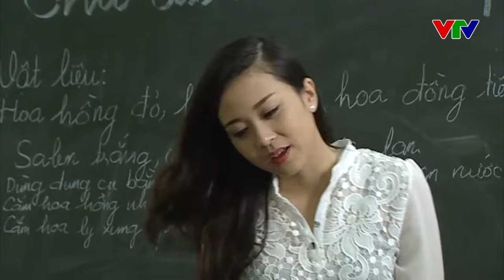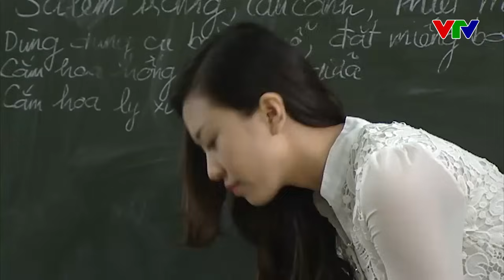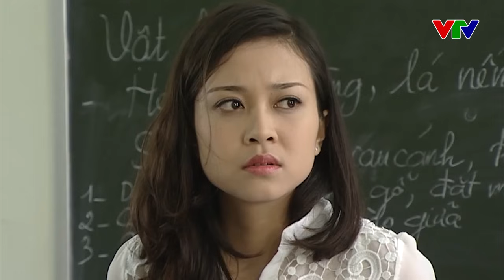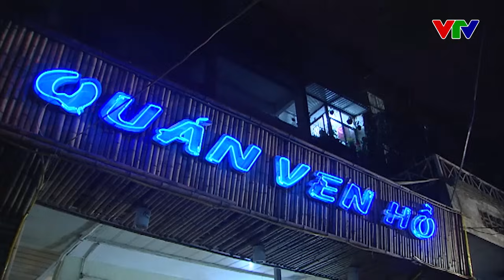Ghen ĐỎ MẶT khi bắt gặp vợ "Sắp Cưới" đang TÌNH TỨ với trai | Đàn Ông Góa Vợ Bật Khóc | VFC OFFICIAL